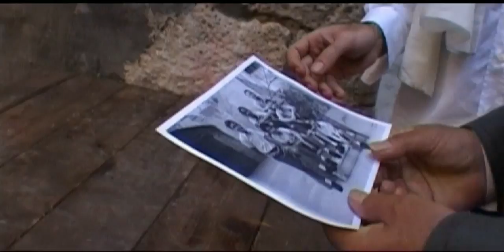KEBANA - 60anni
DIRECTOR fabio zedd cavallo
PRODUCER marilu paguni